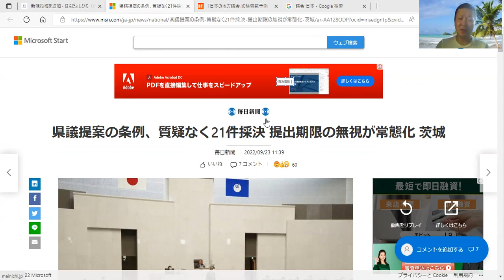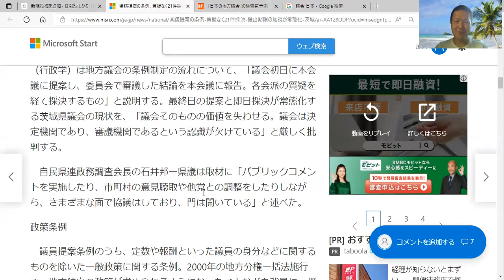日本の地方議会の停滞を示すニュースを紹介します。地方議会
毎日新聞が報じた、茨城県議会のニュースを元に、今の地方議会の停滞ぶりの問題とともに、私がどういうことを春日井議会でやろうとしているのか、示そうと思います。